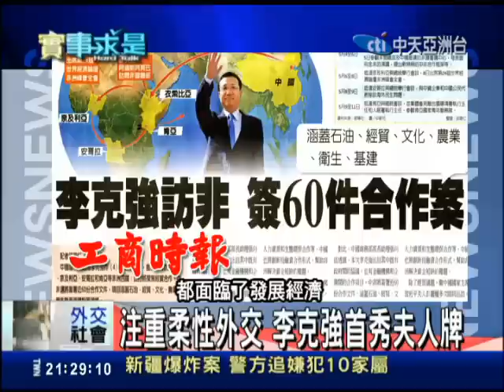2014.05.05時事求是 注重柔性外交 李克強首秀夫人牌